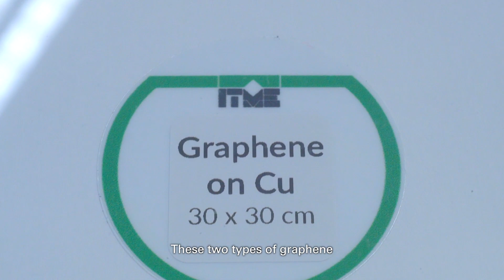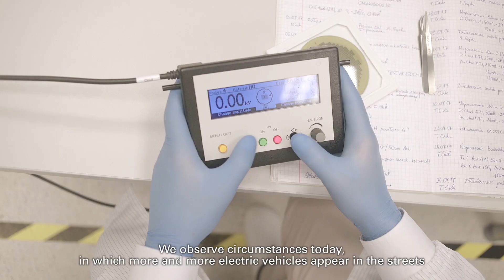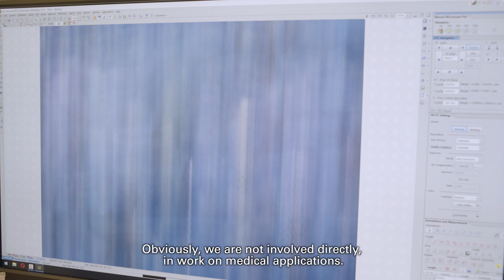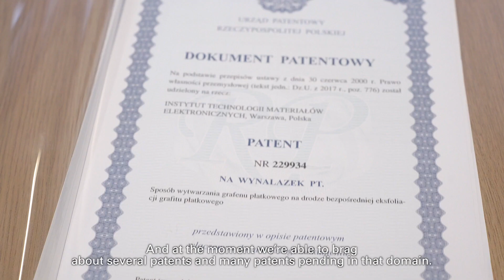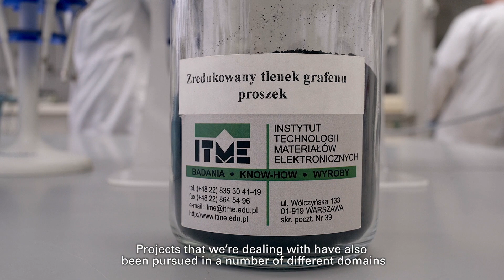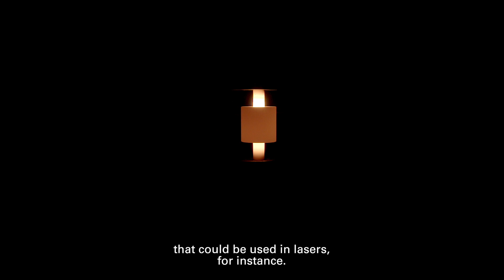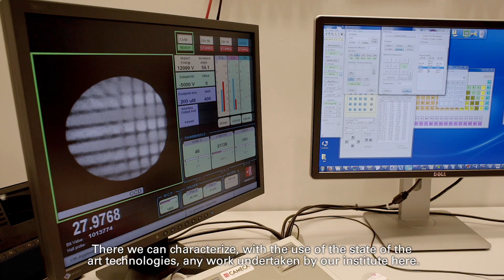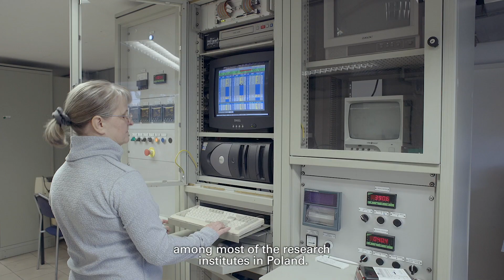Polski grafen - Prace nad supermateriałem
Łukasiewicz - Instytutu Mikroelektroniki i Fotoniki (w 2020 r. nastąpiło połączenie Łukasiewicz -  ITME i Łukasiewicz - ITE) rozpoczął prace nad grafenem jeszcze przed 2009 rokiem, kiedy przyznana została Nagroda Nobla za prace nad tym materiałem.
Opracowano metody otrzymywania dwóch postaci grafenu: płatkowego i foliowego. Instytut posiada światowe patenty związane z technologią grafenową.
Naukowcy stworzyli hallotron, czyli grafenowy czujnik pola magnetycznego.